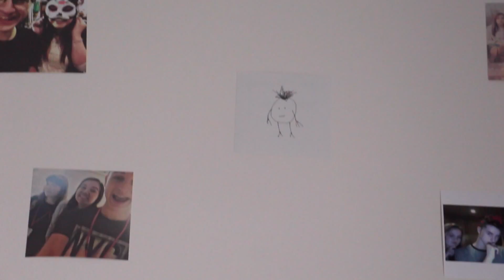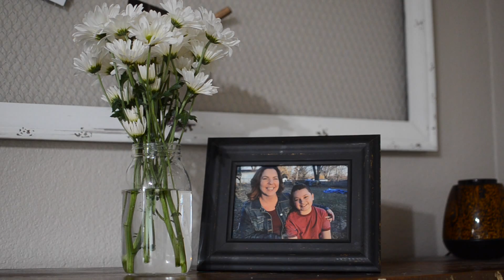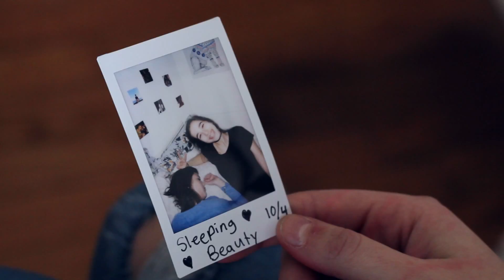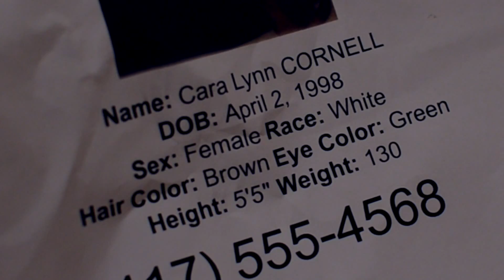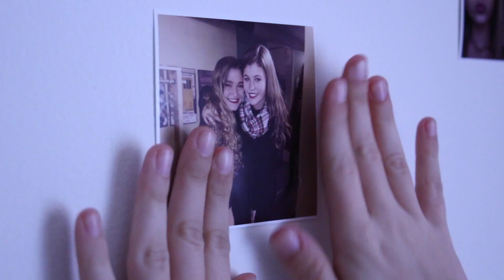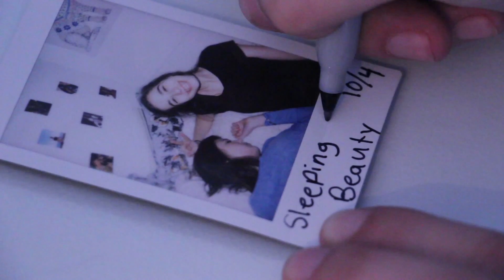THE FOURTH // VENN FILMS // AAHSFF Official Selection 2016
Short film for Central High School Film Festival